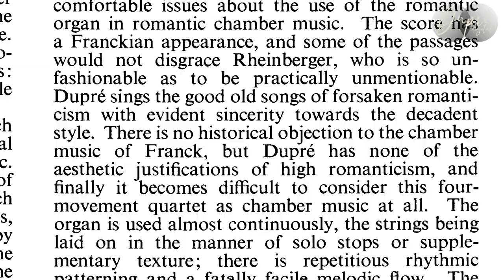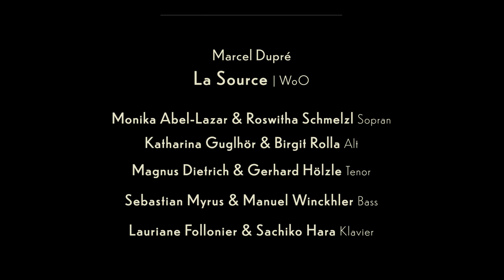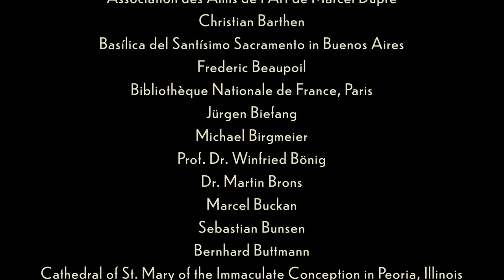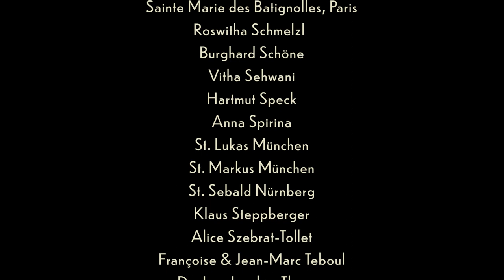Dupré Digital: Finale (Episode 13 - Subtitles in English, French and German)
Kurz vor Weihnachten geht die Reise durch den musikalischen Kosmos Marcel Duprés zu Ende. Worin liegt das Vermächtnis der großen Künstlerpersönlichkeit? Dieser Frage gehen Tobias Frank und seine Gesprächspartner nach.
Zum Abschluss machen wir einen Abstecher zu Duprés Kammermusik. Die drei Nachwuchstalente Kate Maloney, Christoph Vandory und Johannes König interpretieren das pfiffige "Quartet" op. 52, das Dupré 1958 komponierte. Auch die Interviewpartner verabschieden sich mit Weihnachtsgrüßen.

00:11 Quartet op. 52 - Preludio
11:20 Quartet op. 52 - Scherzando
18:32 Quartet op. 52 - Larghetto
22:12 Weihnachtsgrüße der Interviewpartner (Musik: Dupré - La Source)
28:26 Quartet op. 52 - Rondo